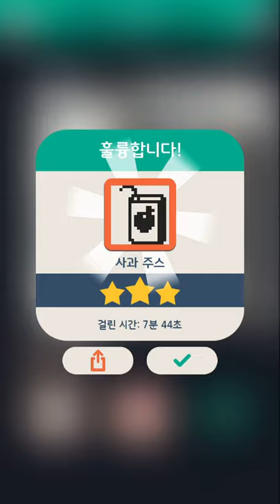No2g: 음식(Foods) 24/32